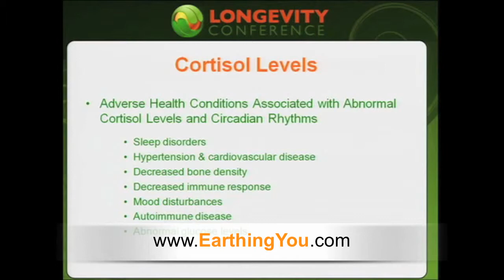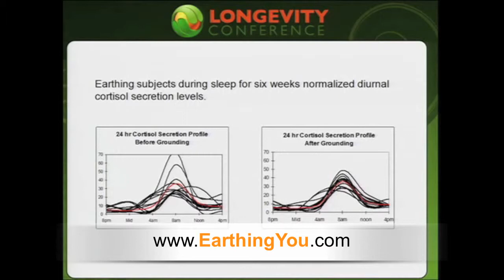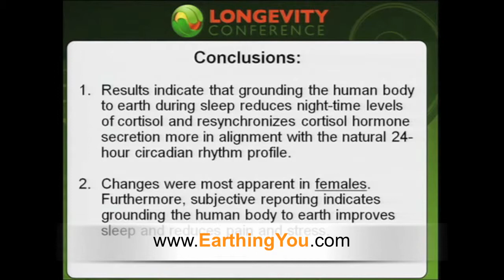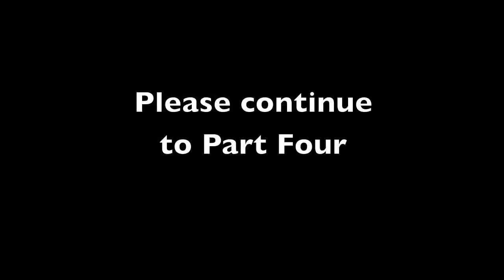Earthing with David Wolfe part 3 HD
Earthing is the latest in Health Technology, it will change your health and wellbeing